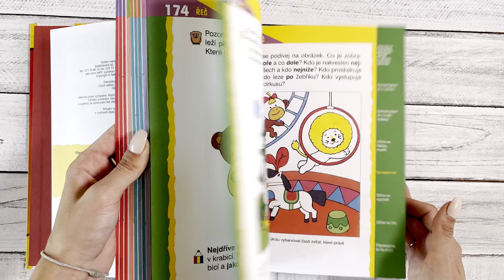První úkoly pro děti od 3 do 6 let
Tato kniha obsahuje ucelený program předškolního vyučování a je určena pro všechny děti, které se chtějí dobře připravit na školní docházku a rozšířit si své znalosti. Najdete v ní zajímavé úkoly a hry zaměřené na rozvoj pozornosti, paměti a obrazotvornosti, seznámení s barvami a matematikou, na rozvoj logického myšlení, řeči a dovednosti vyprávět i na přípravu na čtení a psaní. Na konci každé kapitoly pak najdete zábavné hry zaměřené na upevnění získaných znalostí a dovedností. Abyste mohli s naší knihou začít pracovat, stačí mít jen tužku, gumu a nůžky. Přejeme vám zábavné učení!